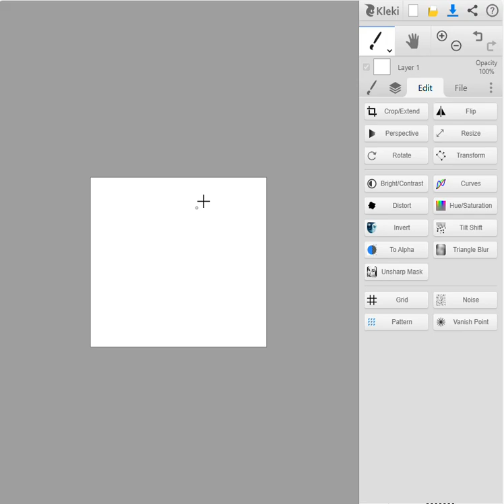How to make your own Axo at home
Images found on google
Axo character belongs to me